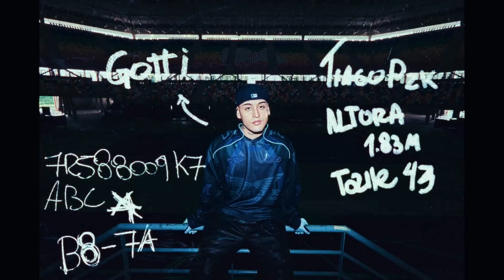MESITA, NICKI NICOLE, EMILIA, TIAGO PZK - UNA FOTO REMIX (Video Oficial)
/ mesita

Seguí a Nicki Nicole:

 / nicki.nicole

Seguí a Emilia:

 / emiliamernes

Seguí a Tiago PZK:

 / tiagopzk

Prod:

 / rxdrimolina

Videoclip:

 / anestesia.av

 / fedecabred